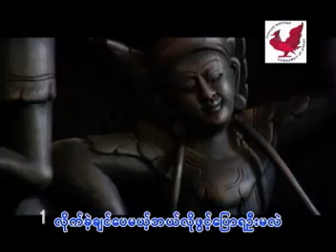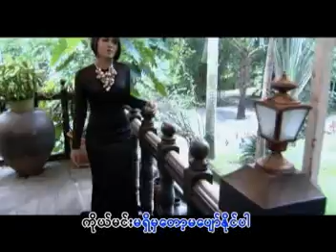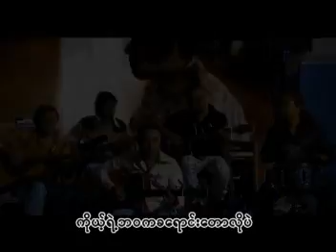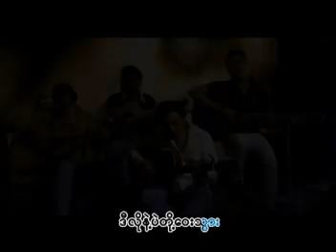Sone Mhat Har A Nanda Mhar - Phyo Gyi + Phyu Phyu Kyaw Thein